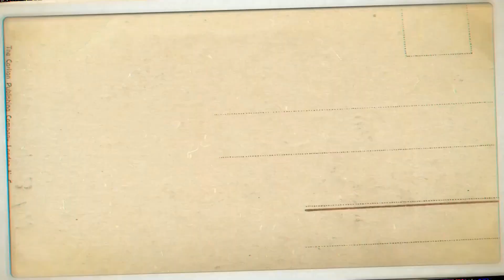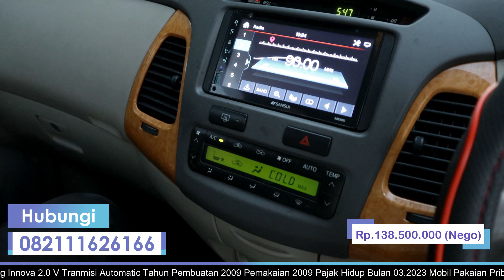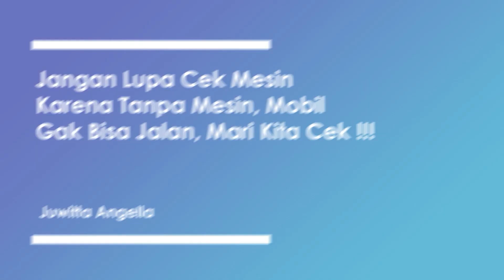Untuk Mobil Keluarga, Nyaman Dibawa Kemana Saja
Mobil Innova, Mobil Nyaman Untuk Pulang Ke Kampung Tercinta

 + Toyota Kijang Innova 2.0 V
 + Transmisi Automatic
 + Tahun pemakaian 2009 Pembuatan 2009
 + Engine 2.0cc Bensin Terawat
 + Pajak Baru Di Bayar Bulan 03.2023
 + AC Digital, Jok Orisinil
    FogLamp,Velg OEM,

Kami dari team SIMAS MEDIA
siap membantu
pengurusan surat surat kendaraan
1.cabut mutasi
2 BBN
3 perpanjang STNK
dari Jakarta ke semua daerah di Indonesia

ALAMAT
   Jakarta Barat